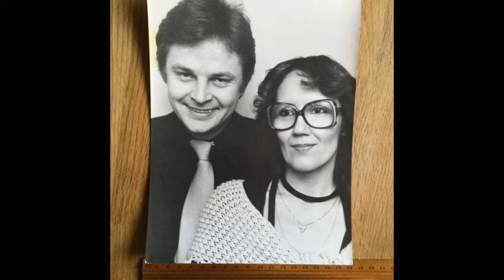MIR - Aile-Lii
Esitaja (Performer): MIR (Marju Kuut, Ivo Linna, Reet Linna)
Meloodia (Melody): Uno Naissoo
Sõnad (Lyrics): Heldur Karmo
Aasta (Year): 1973